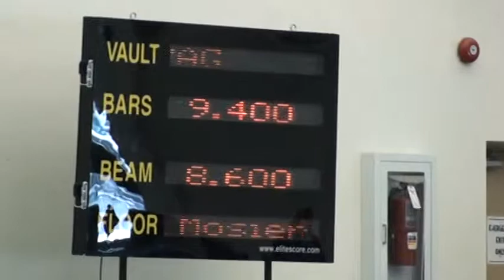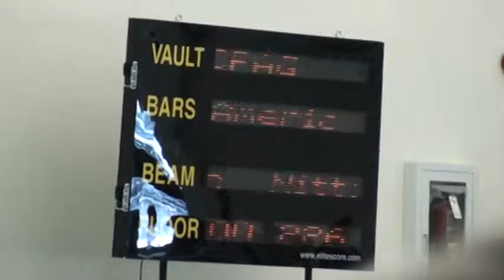JR Beam 8 70